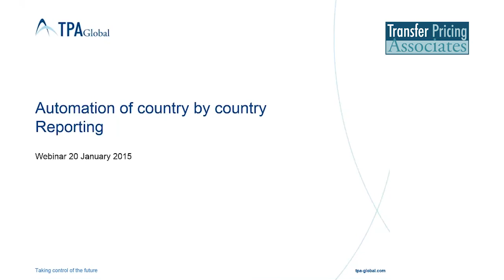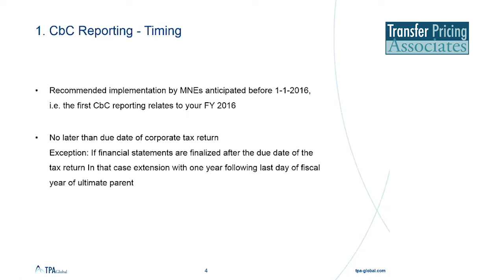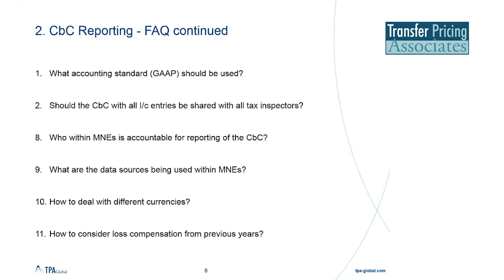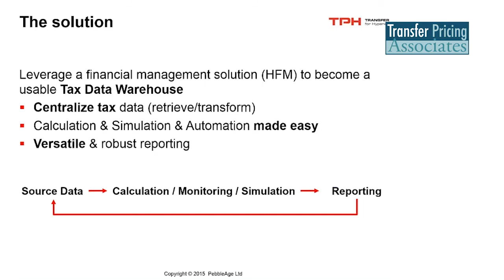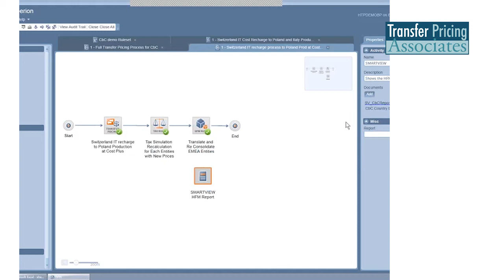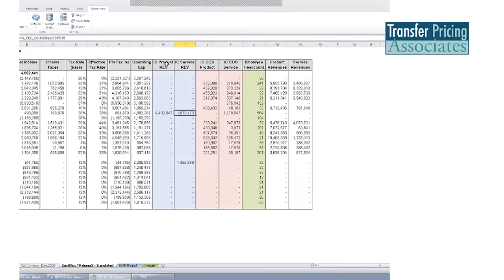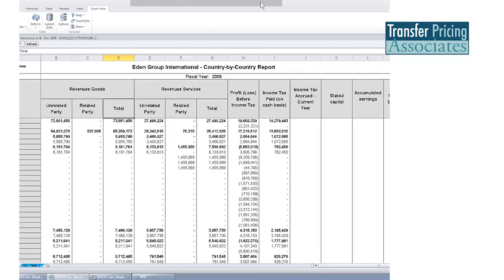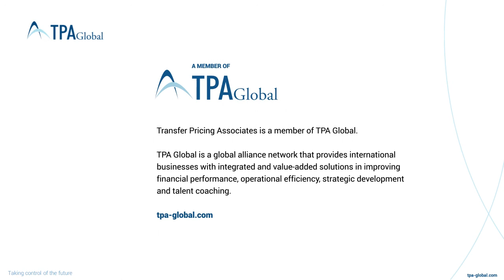The 2015 Transfer Pricing Challenge: automation of your “country-by-country” reporting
Action 13 of the OECD/G20 BEPS project “Guidance on Transfer Pricing Documentation and Country by Country Reporting” can be considered to be one of the key deliverables.

This web event recording addresses the following topics:

- Address a practical way to source & automate Country by Country data collection
- Provide all participants with a Country by Country instruction manual
- Provide solutions on how to complete the 2 tables requested by the tax authorities
- Provide disclosure options to be discussed with your CFO
- Run a list of FAQ per category of stakeholders

During the web event we will show you a demonstration on:

* data retrieval process;
* population process of 2 tables;
* data sources being used & process steps to convert sources to output tables.

Speakers are:
- Christian Kobel, Partner, TP for Hyperion/Pebbleage
- Steef Huibregtse, CEO and Managing Partner, Transfer Pricing Associates
- Igor Peters, Partner, Transfer Pricing Associates